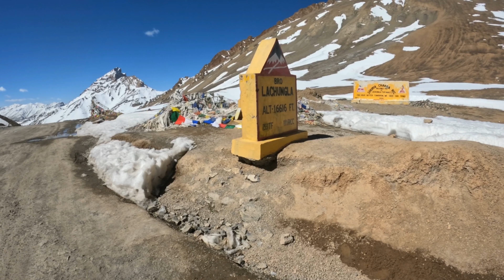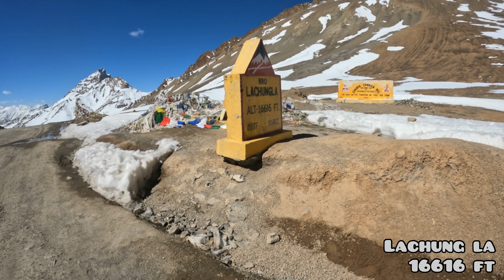Ep : 39 | Atal Tunnel📍Himachal | Pang - Sarchu - Manali | India🇮🇳 Nepal🇳🇵 Bhutan🇧🇹 Expedition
Music

Musician: @iksonmusic
Musician: @iksonmusic
Musician: @iksonmusic

Instagram id